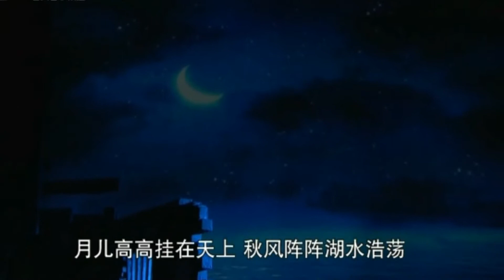中国国家大剧院版洪湖赤卫队歌曲《没有眼泪没有悲伤》（王庆爽版本）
珠海杰克网约旅拍儿童摄影收集制作
珠海儿童摄影网约摄影旅拍摄影产品摄影宠物摄影首选
珠海杰克摄影工作室
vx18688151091